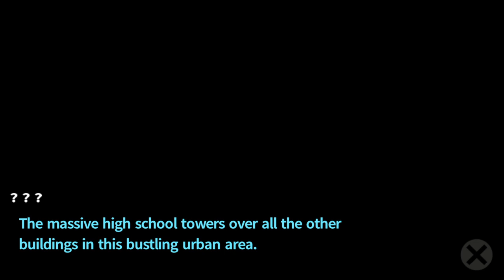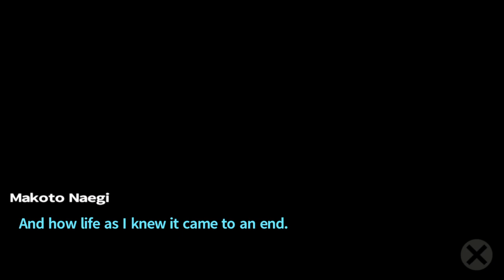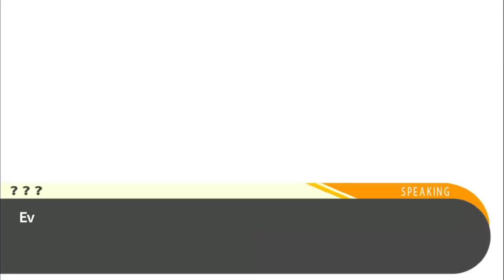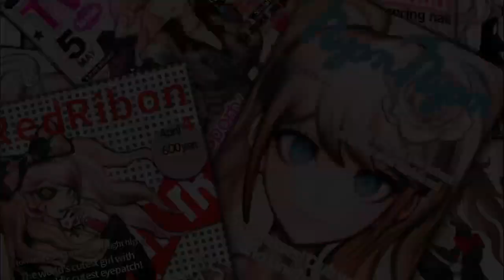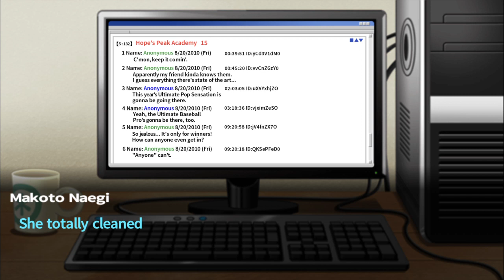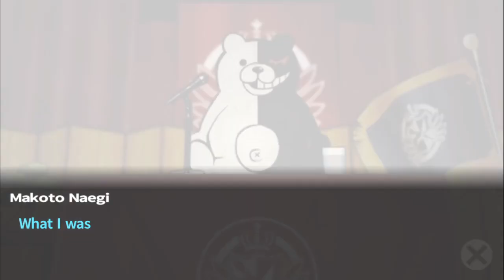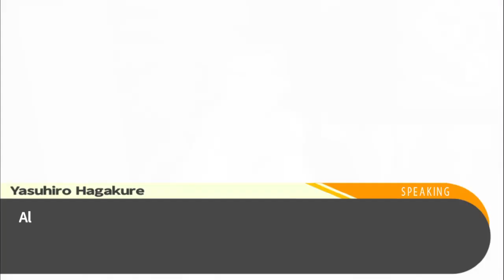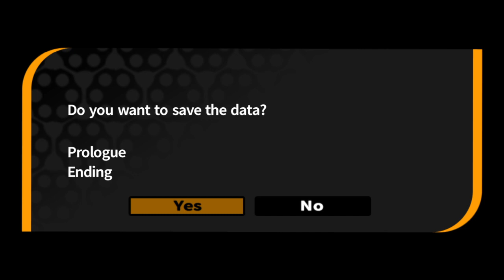Danganronpa: Trigger Happy Havoc - Prologue (Love The Biker Boy)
Danganronpa: Trigger Happy Havoc is an adventure visual novel video game developed and published by Spike (later Spike Chunsoft) and the first game in the Danganronpa series. Two manga adaptations and two spin-off novels have been published, an anime television adaptation by Lerche aired between July and September 2013, and a stage adaptation ran from October to November 2014 in Tokyo's Nippon Seinenkan.